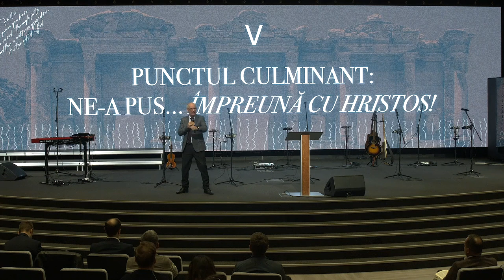NELU MUREȘAN // Salvați prin har ca să trăim pentru Hristos!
13 Noiembrie 2022
Biserica Betania Dublin

Materialele noastre nu pot fi repostate, copiate, multiplicate sau folosite sub nici o forma, toate materialele video de pe canalul oficial al Bisericii Betania, sunt proprietatea Media Betania si orice incalcare va fi semnalata catre Youtube.